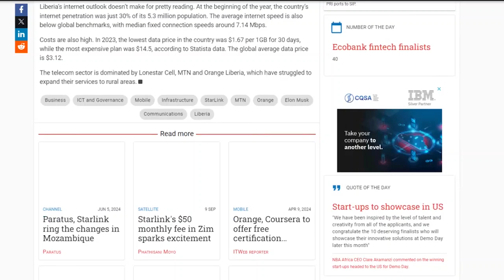COULD THIS BECOME A GAME-CHANGER IN LIBERIA?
This episode examines Liberia's prospects as Africa's growth sparks investment opportunities. Companies must weigh risks and rewards; those that do, like SpaceX, will succeed. Watch the video for insight.